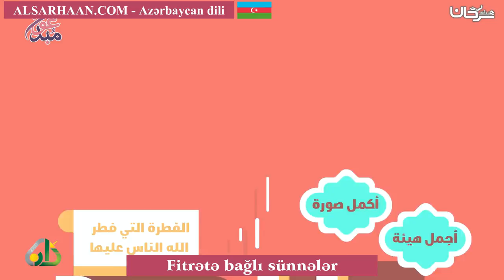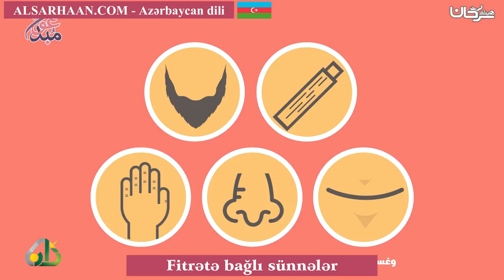Fitrətə bağlı sünnələr